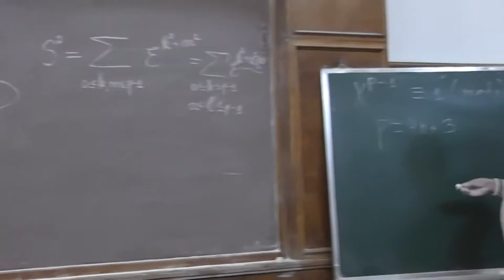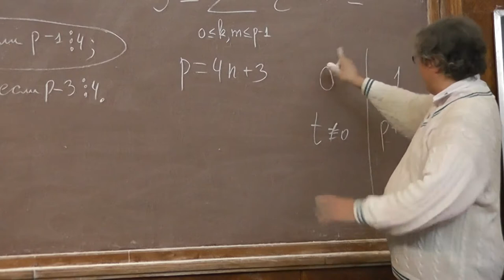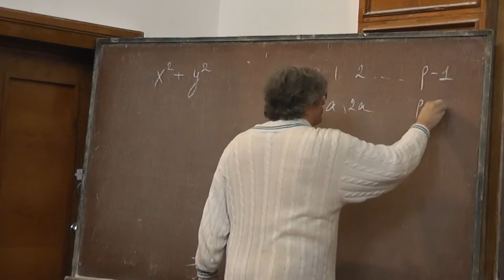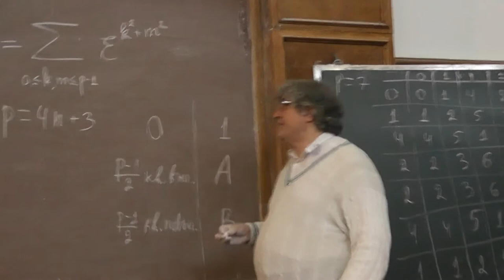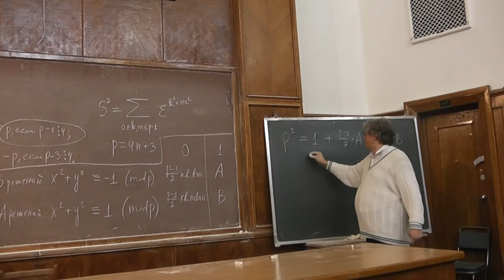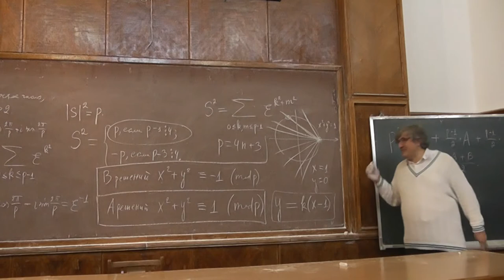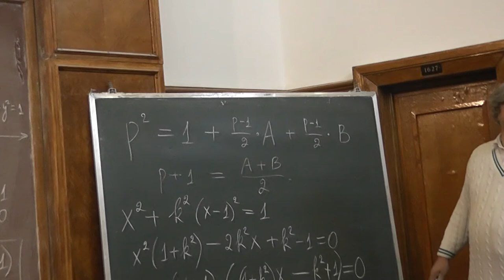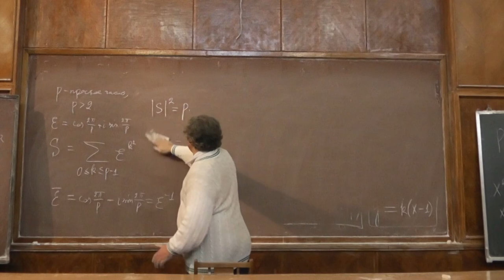17 Квадрат гауссовой суммы для простого, сравнимого с 3 по модулю 4